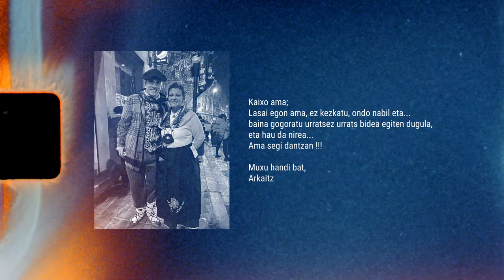Whisky Por Favor, Arkazubi - Erbestera Noa (Official Video)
Collaboration between the Scotland-based duo Whisky Por Favor and Arkaitz Zubieta (Arkazubi) for the first song to ever mix lyrics in Basque and Doric Scots languages.

Musicians in Scotland and the Basque Country have remotely collaborated to record this song.

The National: "Basque and Scots musicians have collaborated on a historic song"